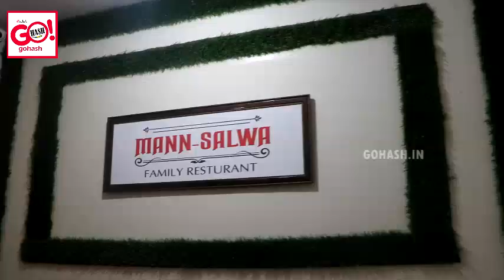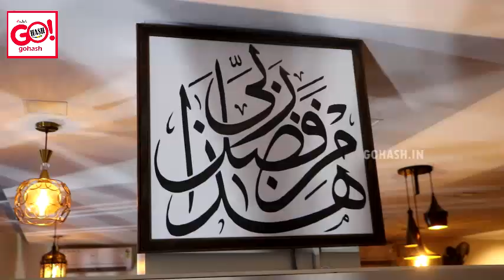INAUGURATION OF MANN-SALWA FAMILY RESTAURANT | ARABIAN | MUGHLAI | TANDOORI | MANDI | BIRYANI.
ADD: NAWAZ CITY CENTER, OPP. SABA FUNCTION HALL, HAGARGA ROAD, GLB.